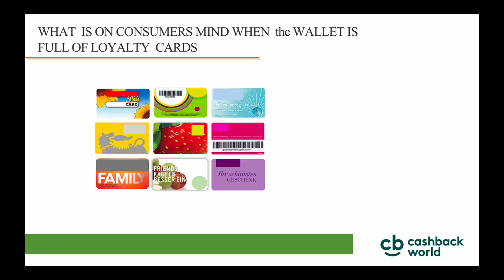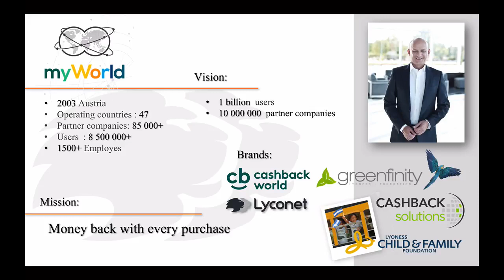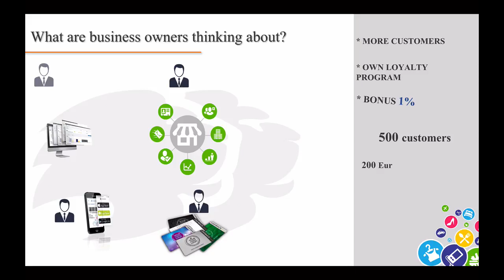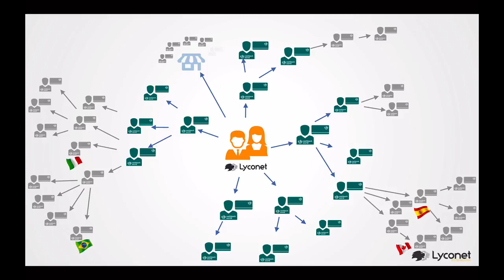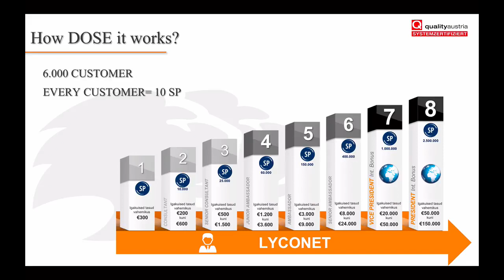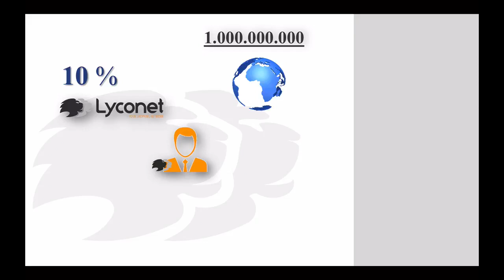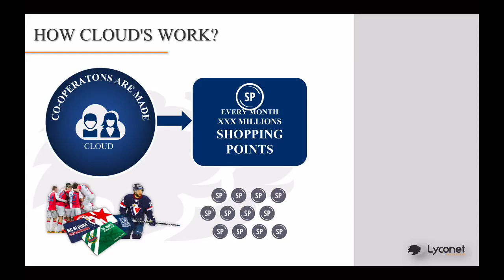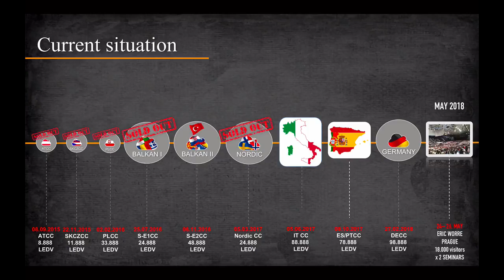Lyconet Cashbackworld Business Info ENG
Lyconet offers simple and effective strategies to give your Network a good start and to enable a steady increase in your income. Futures include multiple streams of income, car bonus, holiday funding and leadership retreat seminar as well as multiple productivity tools to enhance your business.
Be smart, Shop clever !
Regiter your CashBack card online for free and use their in phone :
Welcom to my international team. REAL CASHBACK from shops worldwide. FREE CASHBACK CARD ON YOUR PHONE .
CashBack World uzskata, ka galvenais ir gūt prieku no iepirkšanās, tādēļ  CashBack kā starptautiska iepirkšanās apvienība piedāvā individuālas iepirkšanās iespējas katrai gaumei.
Kāds iepirkšanās tips esat Jūs?
„Cashback Card“ karte: viena karte, visas nozares, daudz priekšrocību
Kuponi/dāvanu kartes: dažādas dāvanu kartes, ar ko norēķināties pie Lyoness lojalitātes partneriem
Iepirkšanās internetā: izmantojiet daudzveidīgos piedāvājumus pie L
CashBack World lojalitātes partneriem